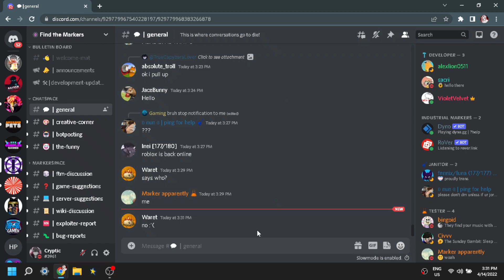NEW HALO LEAK in FIND THE MARKERS || Roblox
Hey Guys! In this video, I show you all the new leaks in Find The Markers!

⭐ Best Comment Get's Pinned!

NEW MARKER + SECRET BADGE LEAKS in FIND THE MARKERS || Roblox

roblox find the markers,find the markers,find the markers roblox,new badge,find the markers 177,find the markers potion bacon,find the markers new,find the markers all